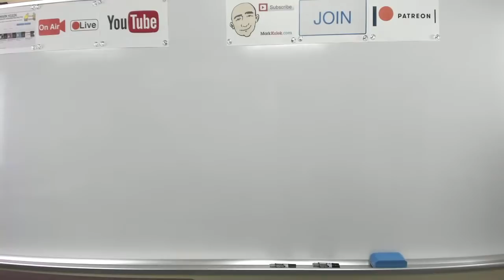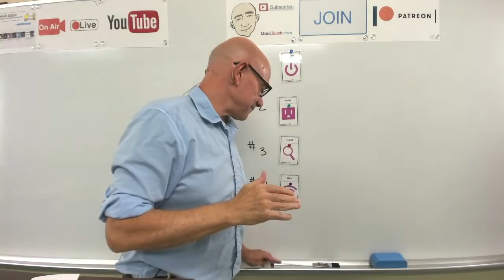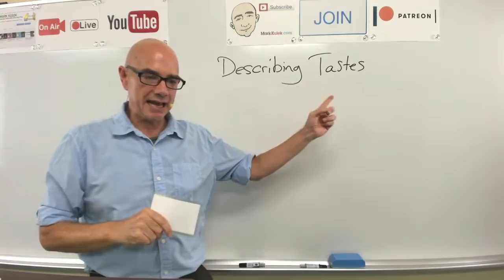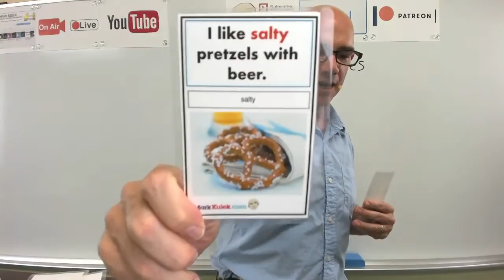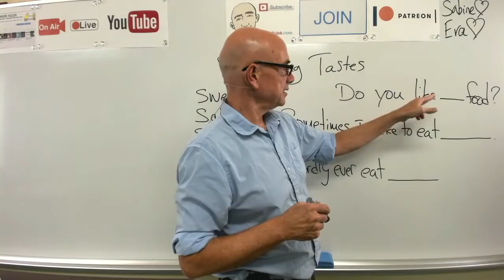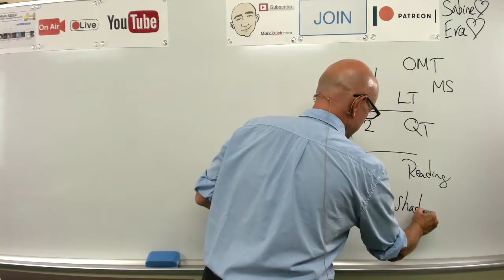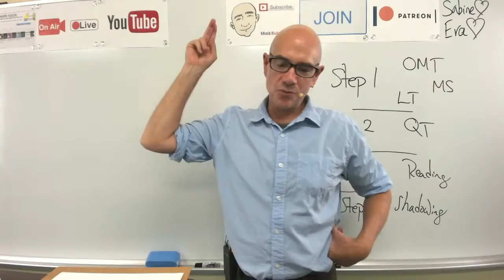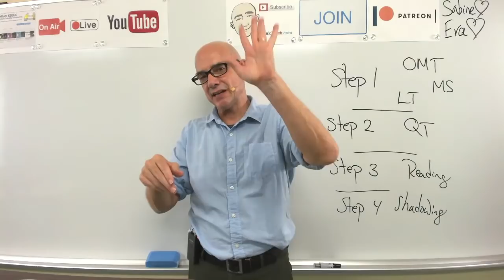#243 Describing Tastes | Mark Kulek LiveStream Lesson - ESL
Describing Tastes (food flavors). KeyWords: sweet, salty, spicy, sour, bitter, garlicky, juicy, creamy + more. LiveStream English Lesson. Conversation, Dictation Cards, Card Guessing Game, Reading, Phonic Practice. Also in today's video - Vocabulary and Dictation, American Idioms. We will also do - Vocabulary Practice, Card Guessing Game, Live Reading: listen, Q&A, shadowing, reading, Dictation - (short conversations), Collocations, and Short Conversation Practice, Picture Speculation.   ▶️ *Mark Kulek does LiveStream Lessons every Tuesday at 5 p.m. Wednesday at 10 a.m. and Friday at 10 a.m. - all times are (Japan Asia/Tokyo)*

Dictation cards  - Describing Food Tastes  - example sentences

⏱TimeStamps⏱
0:00 Intro
6:50 Guess the Meaning
25:27 Which One Doesn't Belong?
42:00 Dictation Cards (Food Tastes)
57:18 Shadowing
1:12:43 Do It By Yourself
1:19:45 Grammar Pattern
1:47:05 Conversation

Lolly's Revenge -
Joe -  Sue, are you busy right now?   Sue -  No, I'm just checking my email. Where are you?  Joe - I'm at the park and need your help.   Sue -  What kind of help?   Joe -  Could you bring my wallet to me?  Sue - Why can't you come and get it yourself?  Joe - My driver's license is in it.  Sue - So?  Joe - I can't drive without it.  Sue -  How did you get to the park?

50 Very Short Conversations (showing interest) - May I have some more? Yes, of course. I really like your coffee. I'm happy to hear that. Where did you buy it? I bought it online.  - May I have some ____? Would you like some ____?